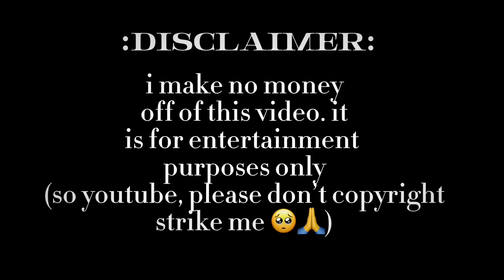Weirdcore edit audios because I am a real person❤️🌌🔥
♟️timestamps♟️
0:00 intro
0:03 i am a real person
0:20 4 morant
0:58 mary
1:25 baby hotline
2:13 suki suki daisuki
2:42 counting sheep
3:13 labyrinth
3:53 tag you’re it
4:48 S.A.V.E.
5:42 untrust us
6:20 sayonara
7:01 never
7:47 amygdala’s rag doll
8:39 nurses office
9:28 kitty city
10:06 you are an idiot
10:48 dreamcore
11:36 running away
12:11 hole dwelling
13:11 lain x this could build us a home
13:38 cry babies (what is logical)
14:48 something for your M.I.N.D
15:25 hey kids
16:09 ancient dreams in a modern land
16:54 fahrradsattel
17:22 electrical
18:00 ena remix
18:36 i can’t fix you
19:36 mamas boy
20:40 chemical burn x powers laugh